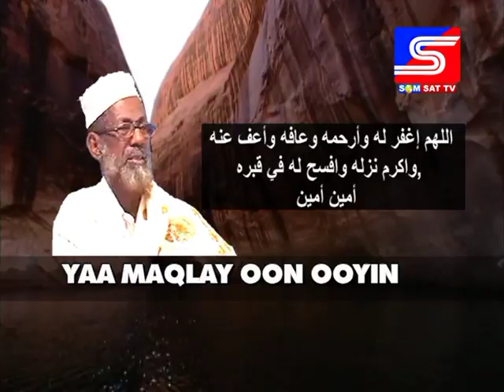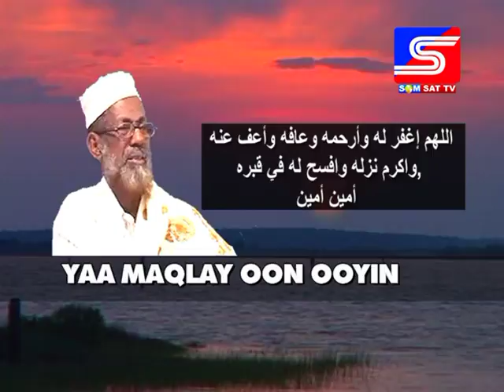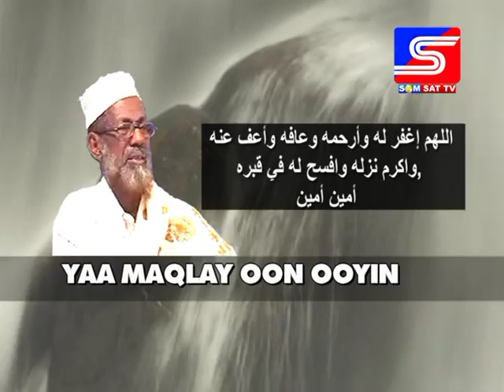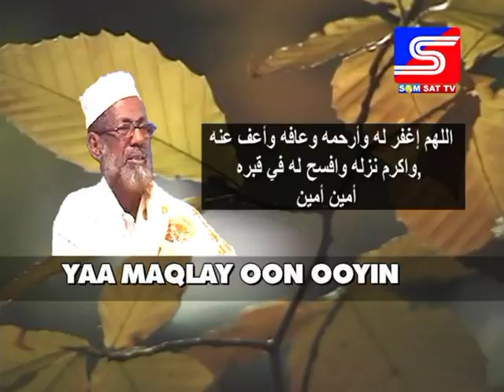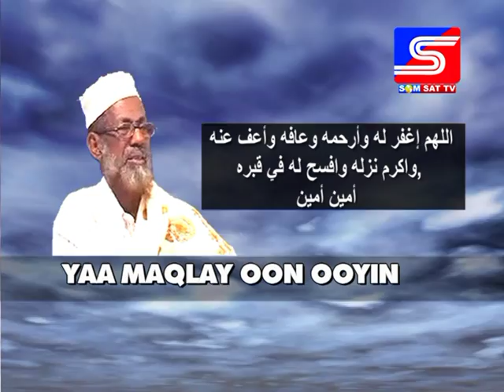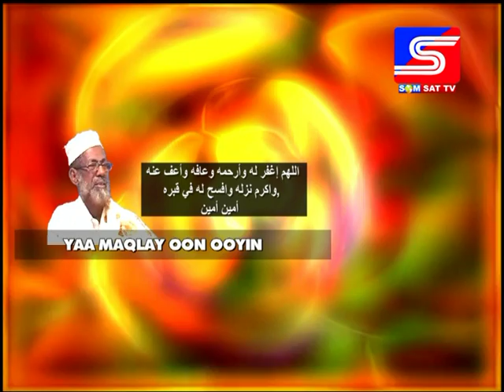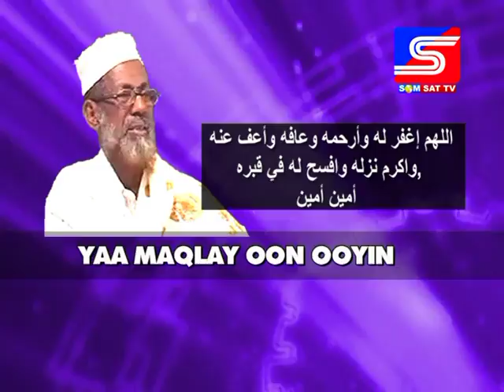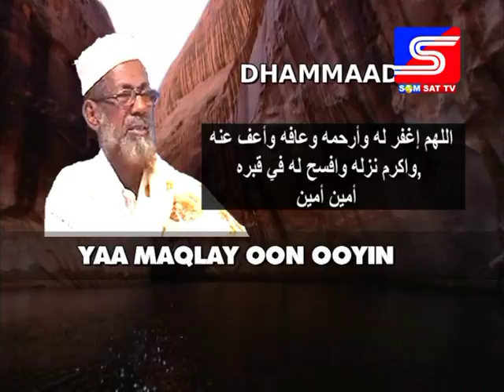somsat yaa maqlay oon ooyin..hadaladii dardaaran ee sh. C.qadir Faarax nuur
Waxaad ku maqli doontaa Sheekha oo msheegaya inuu dil ku xukumanyahay islamarkaana uu Allaah ka baryayo inuu shahaado ooga dhigo, wuxuu kaloo ka hadlayaa dilkii Dr.Axmed Xaaji Cabdiraxmaan.